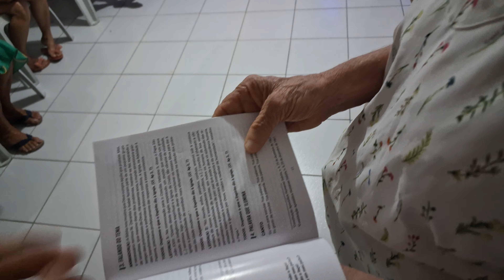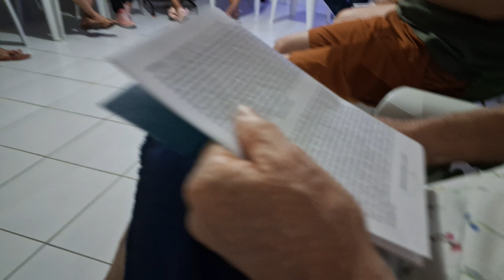Natal em Família casa de Dona Elza.